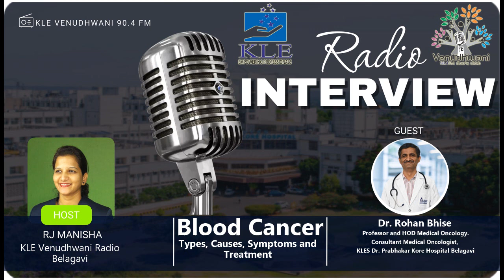Dr. Rohan Bhise || Medical Oncologist KLES Dr. Prabhakar Kore Hospital || Blood Cancer || Radio Show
Dr. Rohan Bhise, Professor and HOD Medical Oncology. Consultant Medical Oncologist, KLES Dr. Prabhakar Kore Hospital Belagavi. Spoke on Blood Cancer.

KLE Venudhwani 90.4 FM ಮೊಬೈಲ್ App ನಲ್ಲೂ ಲಭ್ಯ.

KLE Venudhwani 90.4 FM Now Available on Mobile App also